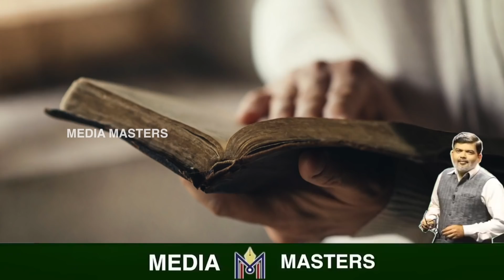ಹಾಸ್ಯನಟನನ್ನ ದೇಶದ ಅಧ್ಯಕ್ಷ ಮಾಡ್ತು ಅದೊಂದು ಸೀರಿಯಲ್..! ಸಿನೆಮಾ ಸ್ಟೈಲಲ್ಲಿ ರಷ್ಯಾನ ತಡವಿ ಕೊಳ್ತಾ ಉಕ್ರೇನ್..?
Story of Volodymyr Zelensky: Ukraine's comedian-turned-president